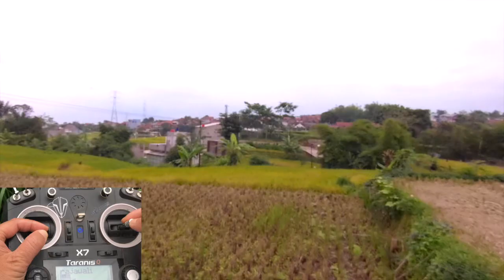Nggodain Tasya di Sawah || FPV FreeStyle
*spesifikasi drone:
FC/ESC: Mamba Stack MK2
Motor: T-Motor F40, 2400 KV
Frame: Modified Rajawali
Camera: Caddx Ratel, Runcam 5 Orange
VTX: Rush Tank Ultimate Plus
Recever: R9 Slim+
Radio: Taranis QX7 + Modul R9M